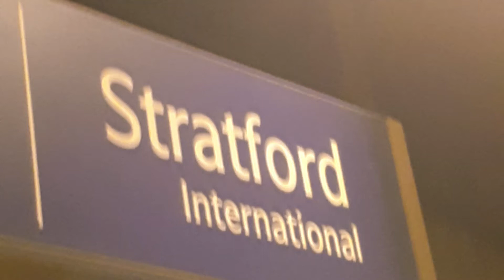Fast Eurostars Passing Stratford International!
A short skit of some 140mph E320 stock trains passing Stratford Intl railway station.

1st train: 12:06 London St Pancras Int'l To Paris Gare Du Nord) E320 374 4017

2nd train: 12:36 London St Pancras Int'l To Brussels Zuid) E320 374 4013